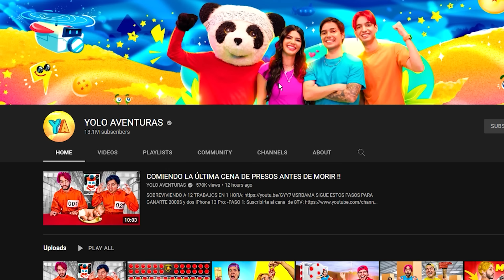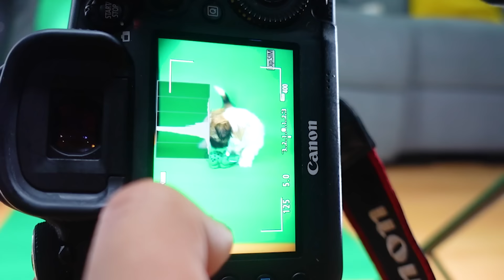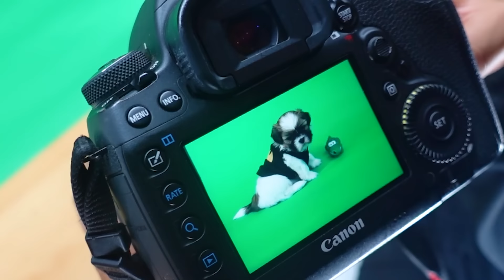PRIMER DÍA CON MIS NUEVOS PERRITOS BEBÉS 🥺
MUAAAAAAAA😍

Canal Yolo Aventuras:  @YOLO AVENTURAS

MUAAAAAAAA😍